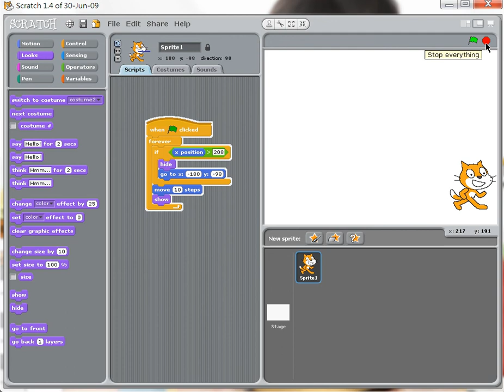Scratch : Running in a constant path with constant speed